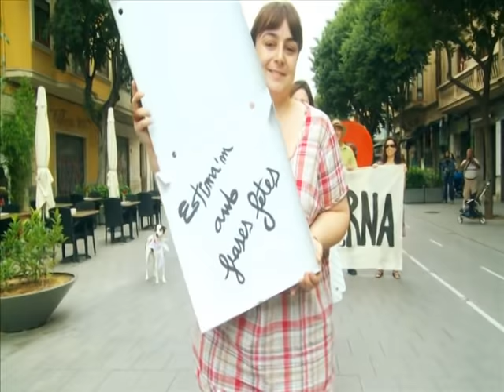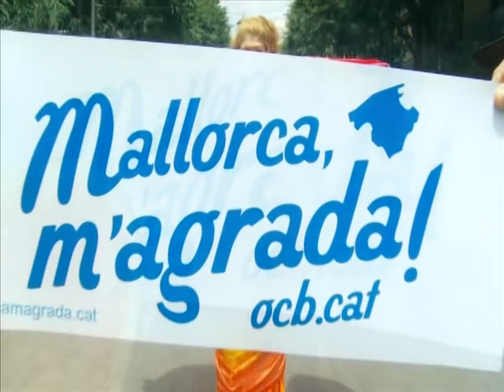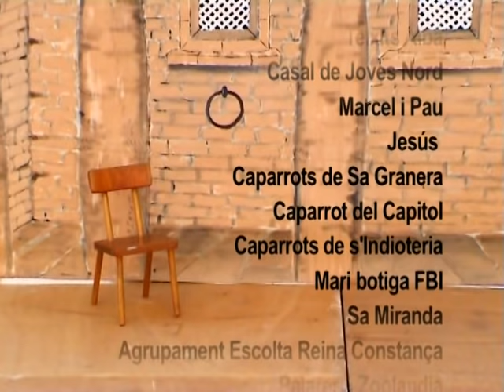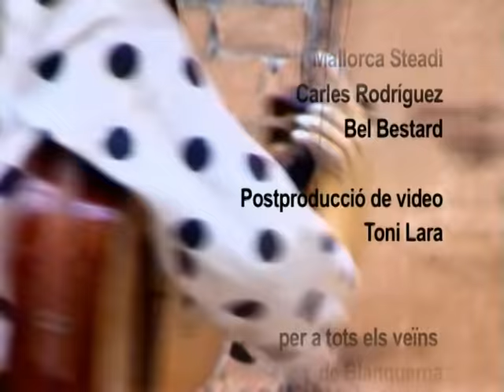LIPDUB BLANQUERNA. Mallorca, m'agrada!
Enregistrat el dissabte, 11 de juny, al carrer Blanquerna de Palma, per reivindicar que torni a esser per a vianants. Amb cançons del grup Tiu. Organitzat per l'Associació de Veïns de Santa Pagesa i per l'Obra Cultural Balear. Blanquerna m'agrada!